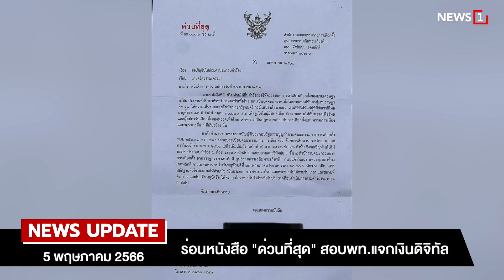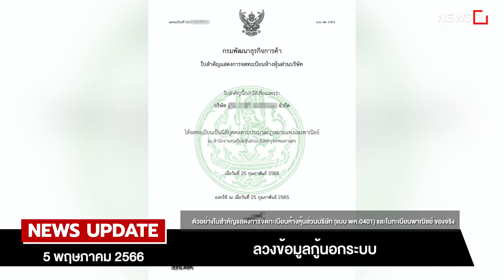ร่อนหนังสือ "ด่วนที่สุด" สอบพท.แจกเงินดิจิทัล : [NEWS UPDATE]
นายศรีสุวรรณ จรรยา เลขาธิการสมาคมองค์การพิทักษ์รัฐธรรมนูญไทย เผย ได้รับหนังสือ “ด่วนที่สุด” จากสำนักงานคณะกรรมการการเลือกตั้ง(กกต.) เพื่อไปให้ถ้อยคำประกอบคำร้อง กรณีขอให้ตรวจสอบการหาเสียงเลือกตั้งของนายเศรษฐา ทวีสิน แคนดิเดตนายกรัฐมนตรีพรรคเพื่อไทย เสนอนโยบายแจกเงินดิจิทัล เป็นการจูงใจให้ผู้มีสิทธิเลือกตั้งลงคะแนนให้กับพรรคและผู้สมัครพรรคเพื่อไทย อันเป็นการฝ่าฝืนกฎหมายเกี่ยวกับการเลือกตั้งและพรรคการเมืองและกฎหมายอื่นๆที่เกี่ยวข้องหรือไม่ โดยจะเดินทางไปชี้แจงเป็นการด่วนในวันที่ 11 พ.ค. นี้ เวลา 10.00 น. ที่สำนักงาน กกต.

-จ่อฟ้องทำป้ายชวนสับสน
-ไม่รับรัฐบาลเสียงข้างน้อย
-เชื่อ"แอม"รับผิดยาก
-ลวงข้อมูลกู้นอกระบบ